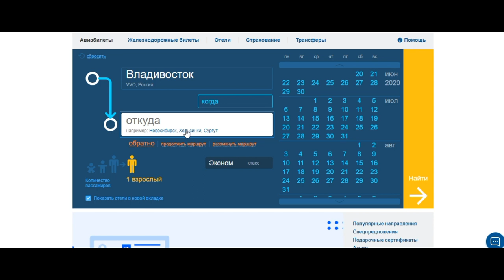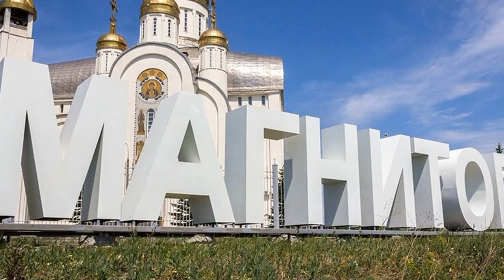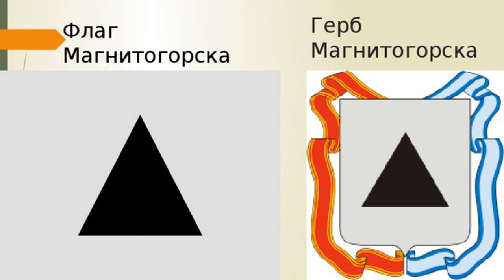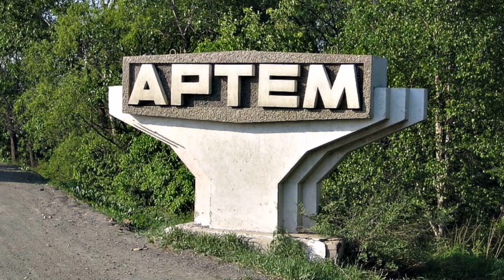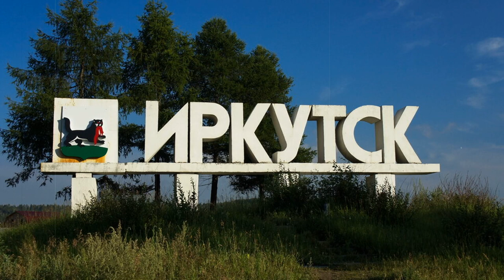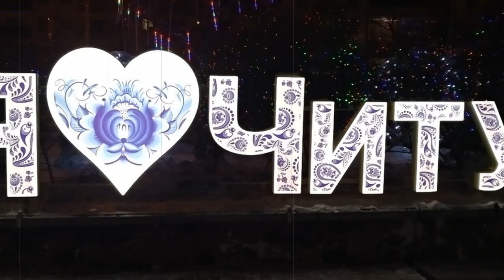Опасные для жизни города России/Туризм/Путешествия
И ДЕЛИТЕСЬ С ДРУЗЬЯМИ ЭТИМ ВИДЕО
В СВОИХ СОЦ.СЕТЯХ,ЭТО ПОМОГАЕТ
РАЗВИТИЮ КАНАЛА.

 (или другой валютой)

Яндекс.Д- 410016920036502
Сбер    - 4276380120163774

ОПТИМИЗАЦИЯ:

Города России,Опасные для жизни города России, туризм, путешествия,
где лучше всего жить в россии,
жить в россии,россия,
варламов борзя,забайкальский край,чита,борзя,забайкальский край,
худший город россии,рейтинг городов,благоустройство,городская среда,
криминальные города,где хуже всего жить,российская глубинка,местные жители,чита-борзя,
памятник ленину,деревья-обрубки,благоустройство,лучшие города россии,
худшие города россии,жизнь в россии, грязные города, криминальные города,
чита,новокузнецк, норильск,артём,иркутск, магнитогорск, липецк,